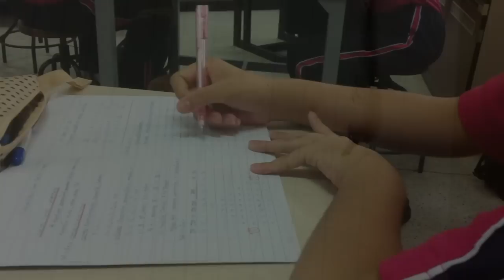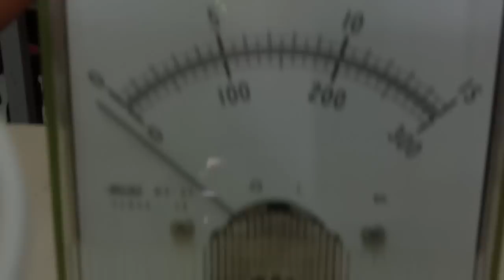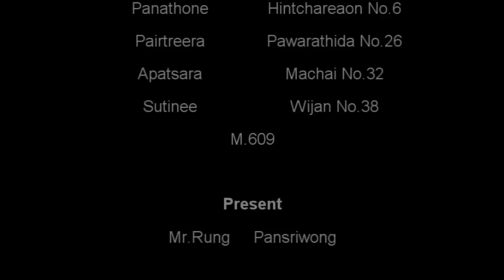Lap Chemistry.wmv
อีกหนึ่งผลงานการทดลองในวิชาเคมีที่มีเอกลักษณ์เฉพาะตัวของ Tispple S